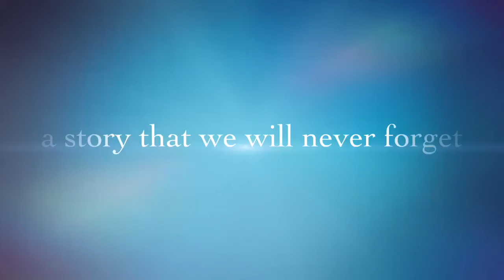Happy 1st Bday Smileforjoeljoel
Our charity is 1 year old, we will never forget those that never came home. Thank you all for your continued support.